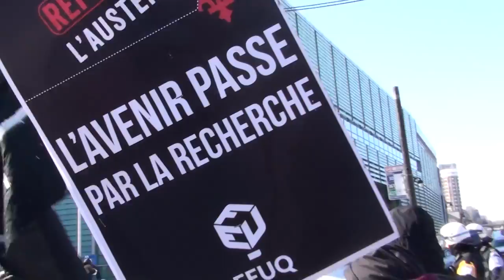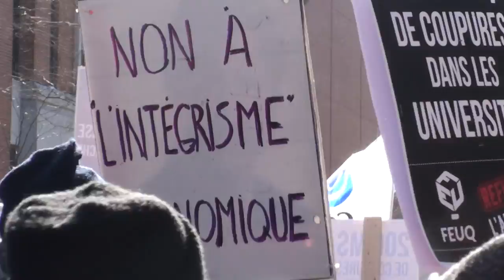Marche contre l'austérité 28 fév 2015 4/6